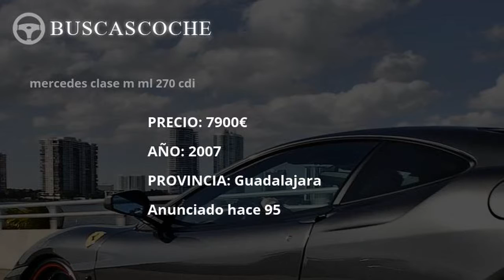Mercedes Clase M desde 5000€, mejores ofertas